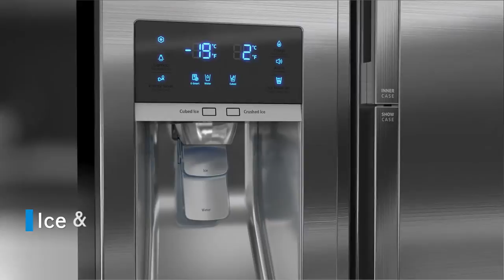Food Showcase Refrigerator Demo Video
Samsung show off their Food Showcase Refrigerator (FSR) and other fantastic features on their FSR models.